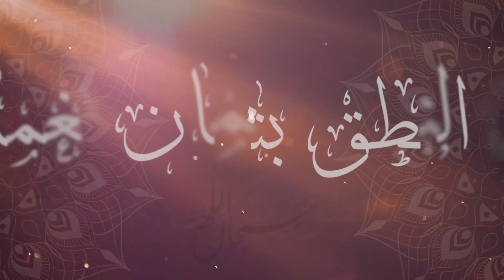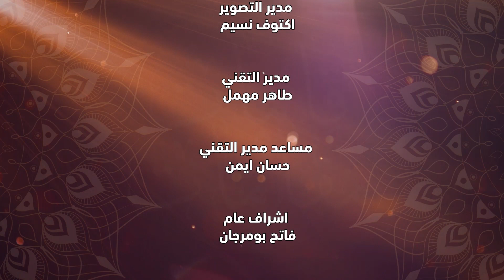قامات و مقامات | مقام الرصد 19 04 2022